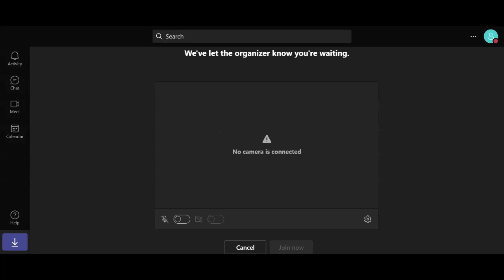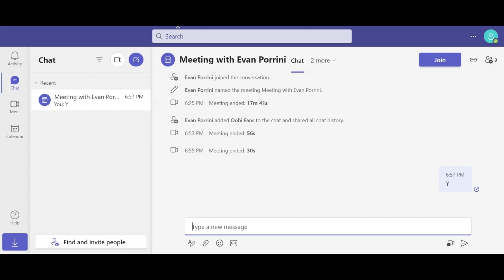OH NO! THE MEATING HAS ENDED!